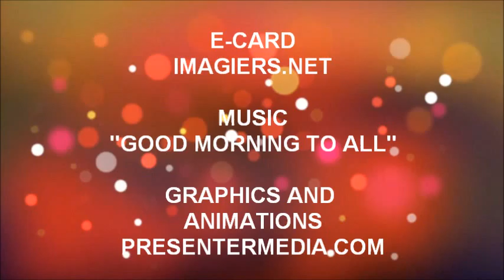¡FELIZ CUMPLEAÑOS MASSINISSA!